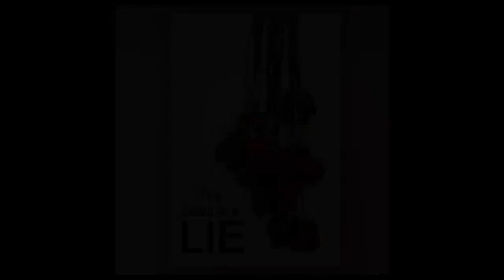Fat Trel featuring Rick Ross and Tracy Tig - Ain't About Pop Shock Freestyle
Official Music Video By Fat Trel featuring Rick Ross and Tracy Tig Performing Ain't About Pop Shock Freestyle (C) 2014 Maybach Music Group